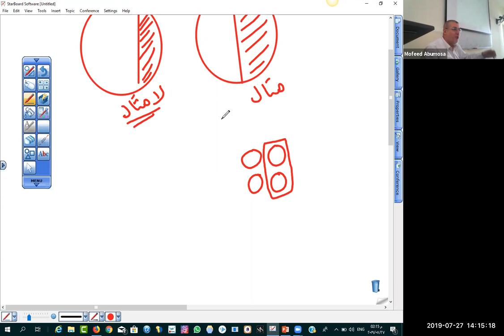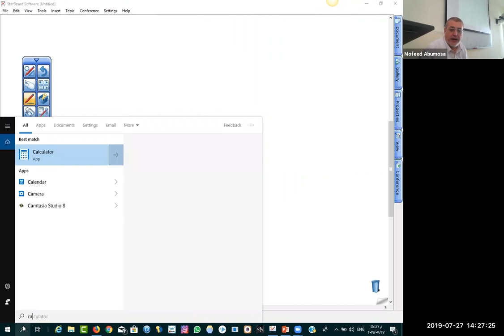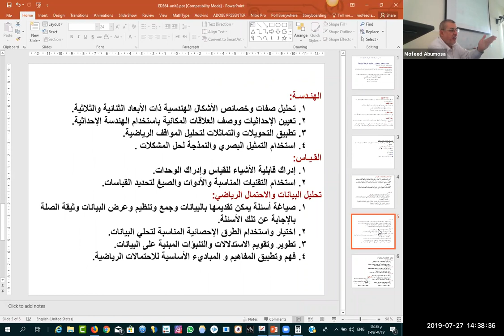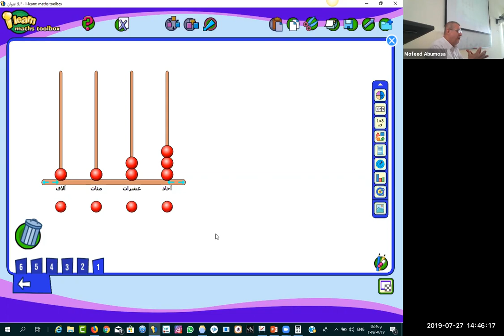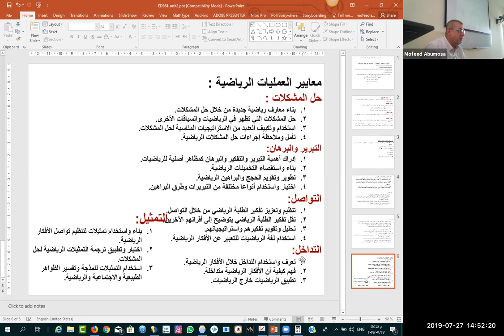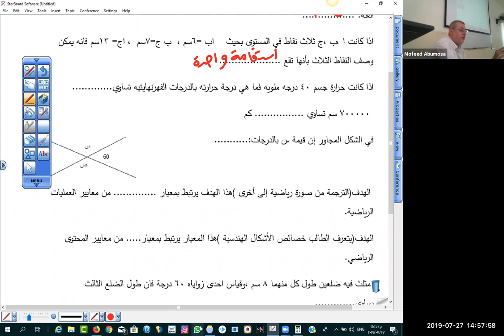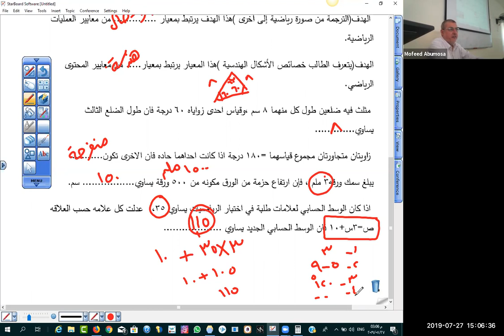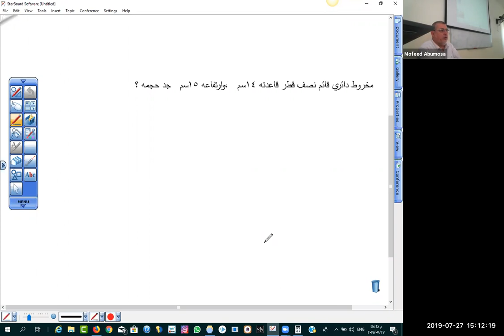ED360 27 7 2019